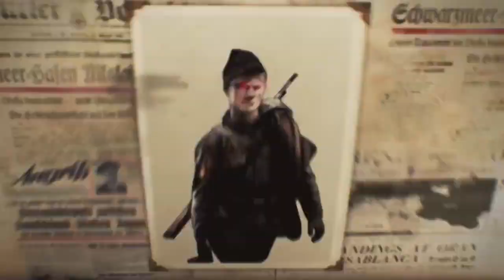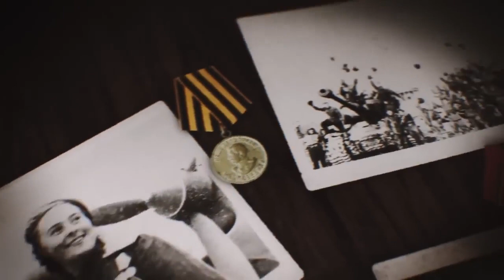МЫ С ЛЕГКОСТЬЮ ПОКАЖЕМ ВАМ, В КАКИЕ СРОКИ МОЖЕМ ВЗЯТЬ БЕРЛИН СЕЙЧАС! (актуально, как никогда!)